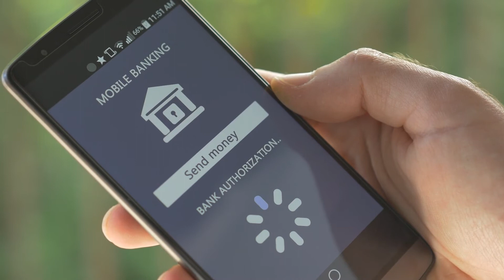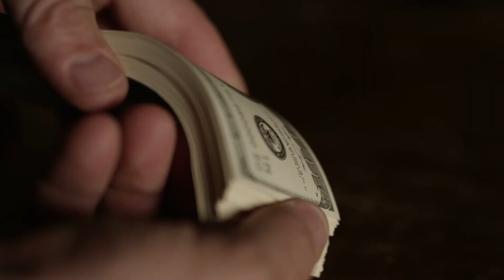First Time Homebuyer - Buy or Rent?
In today's market, it can be tricky to know if now is the right time to buy. If you are considering buying a home, then watch this video and we will answer some of the questions that you may have.

We will provide you will numbers and stats so that you know exactly what the Northern Colorado market is doing and what we expect it to do in the future.